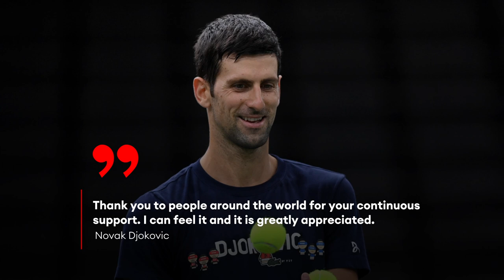Australia Detains Another Tennis Player Amid Djokovic Vaccine Exemption Saga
Tennis star Novak Djokovic thanked his fans in an Instagram post Friday for the support they’ve shown as he awaits a court hearing to appeal his visa cancellation to compete in the Australian Open amid a vaccine exemption dispute that has placed a Czech tennis player in detention after she reportedly arrived in Australia with the same exemption as Djokovic.